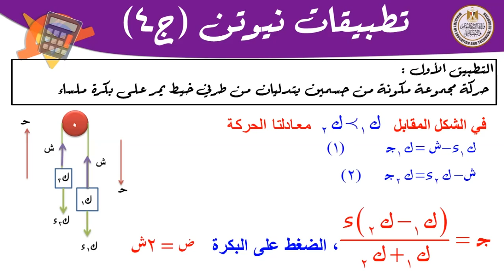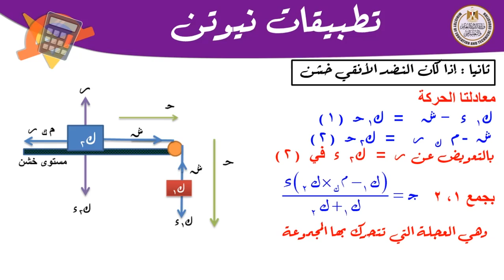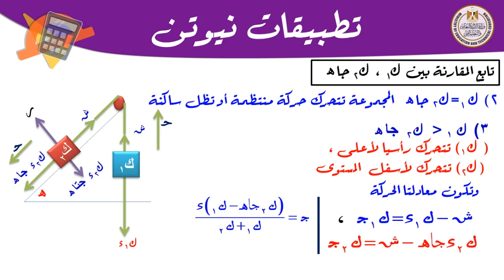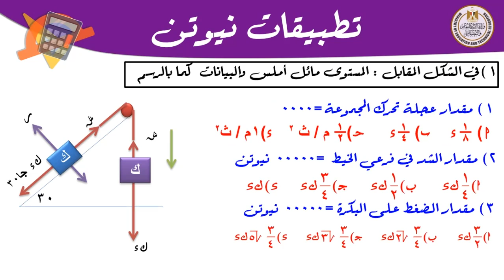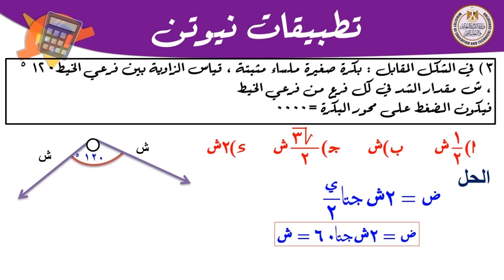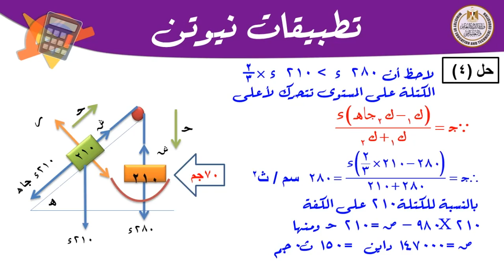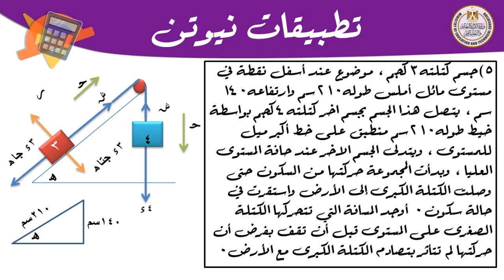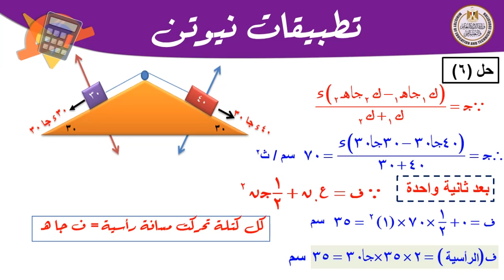ديناميكا 3ث تطبيقات نيوتن 4